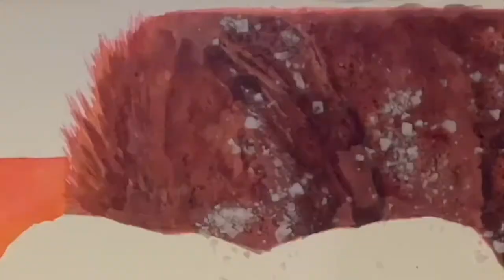buff 2 timelapse tutorial final complete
This is a time lapse video of glazing and lifting techniques in a watercolor painting of a cape buffalo, on Legion Special Handmade rough, 300lb paper, 30"x22".